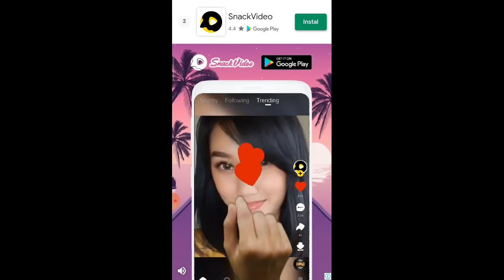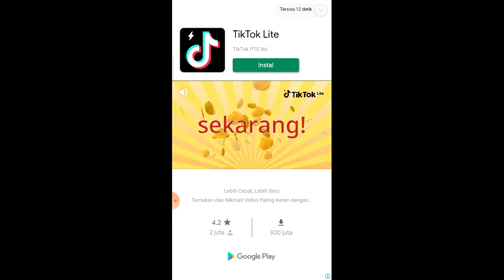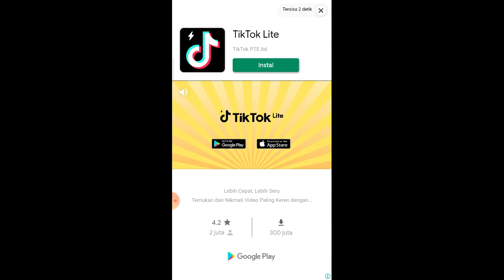BUBBLE SHOOTER PART 20